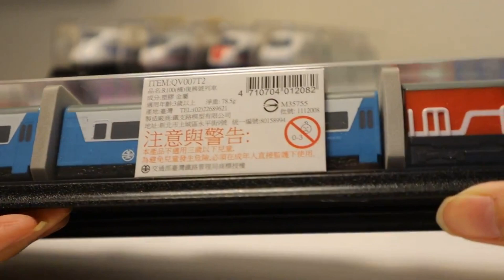Trem de Brinquedo Taiwan Pull Back Toy Trains I Touch-Rail models - R100 Locomotiva diesel 03339 pt